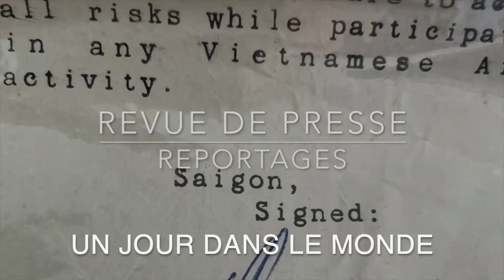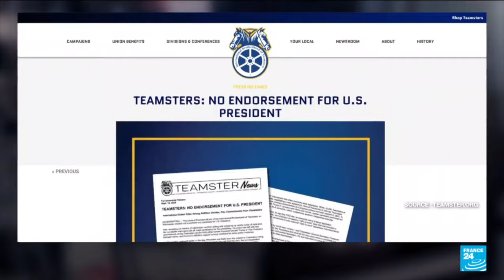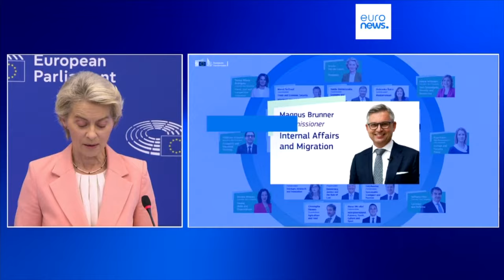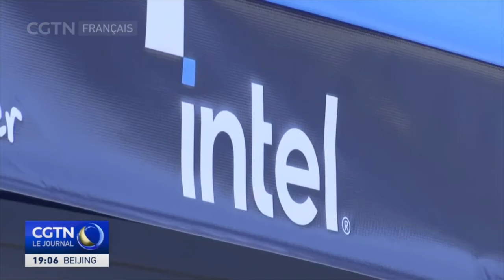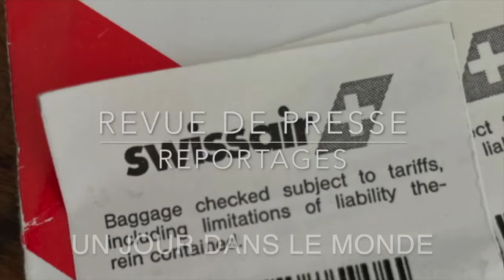Ukraine Beyrouth , Gaza , vers l'explosion ? Revue de Presse N°329